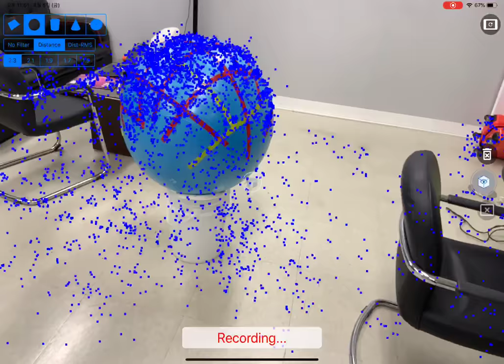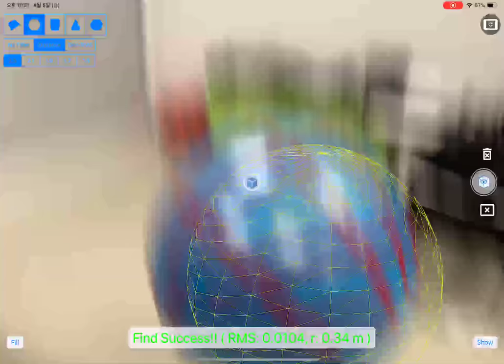Being Shaken and then Remembering - Apple ARKit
Testing the robustness of localization with Apple ARKit.

Tools used:
- Apple iPad Pro (A1980)
- Apple ARKit 2.0
- Apple Metal API
- CurvSurf FindSurface.

The radius and position of ball sphere is determined by CurvSurf FindSurface from the point cloud generated by Apple ARKit.

The device (iPad Pro) is then being wildly shaken and losing its position and orientation.

Please look how the device is recovering the position and orientation.